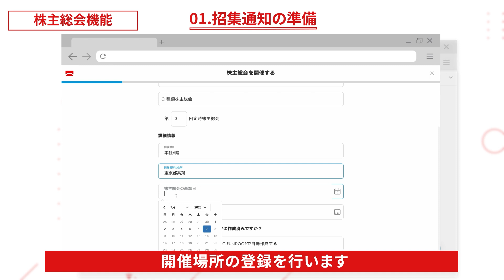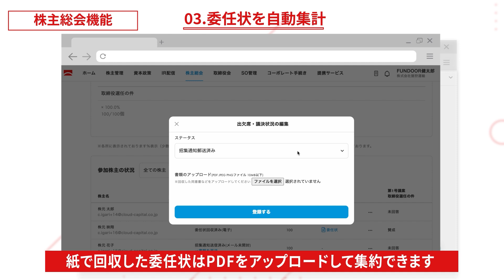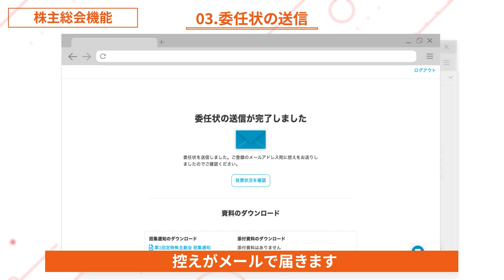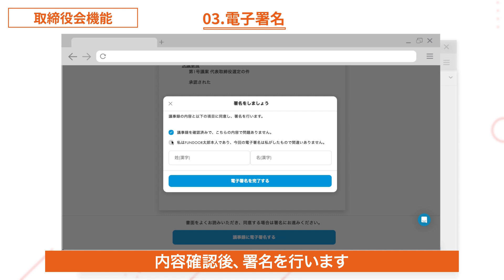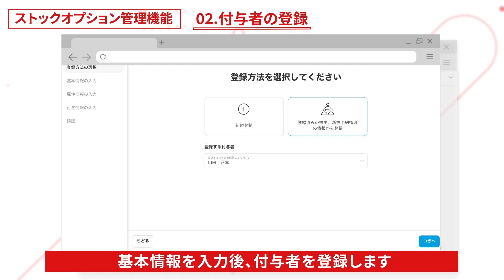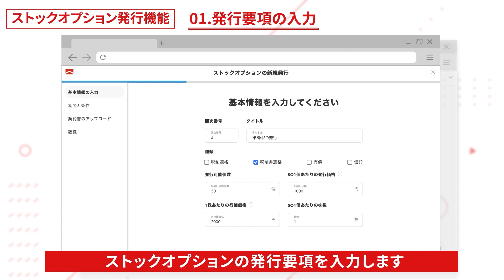MUFG FUNDOORご紹介動画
詳細のご案内はこちらのサイト